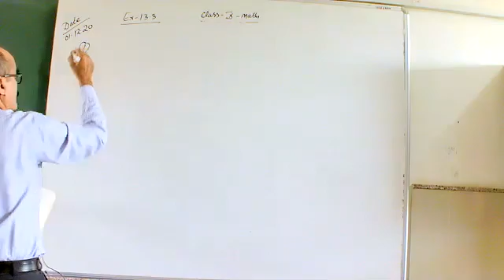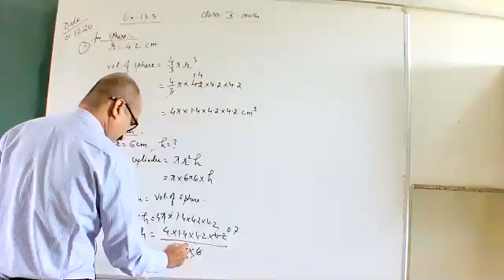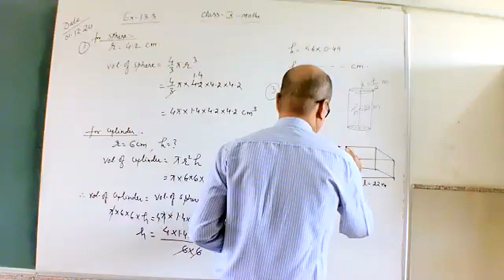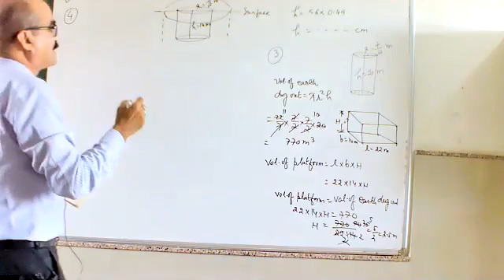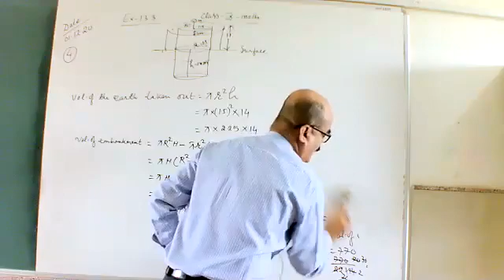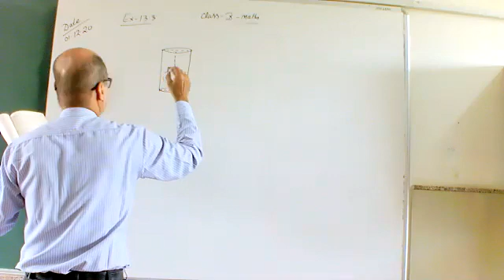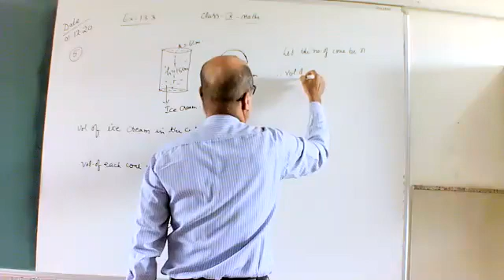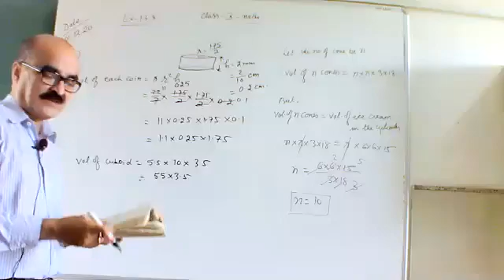Class 10 Maths 076 Ch-13 Surface Areas And Volumes By Dilip Singh 01-12-20